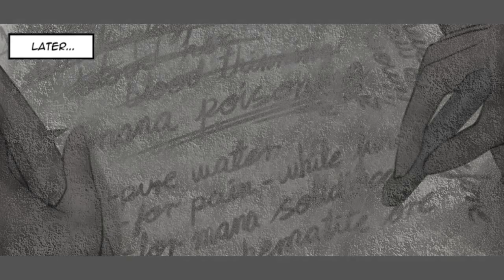BETHELLIUM [Webcomic] Chapter 1 - Part 3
Video presentation of my ongoing webcomic BETHELLIUM.

This video covers from page 15 to page 21 of the first chapter called "The Magic City". Future videos will cover more pages.

If you want to read the comic for FREE, you can do it on the following sites!